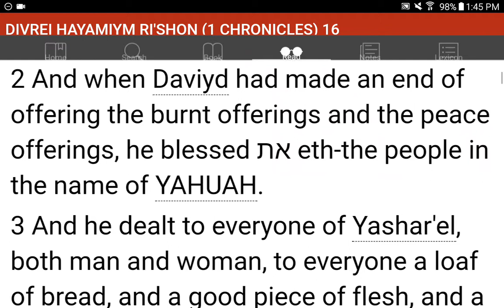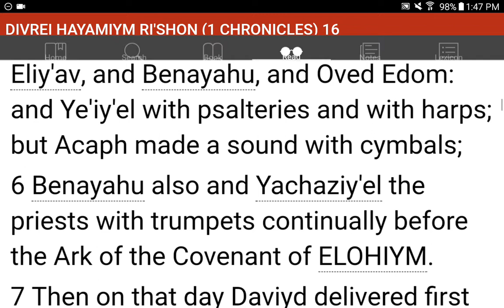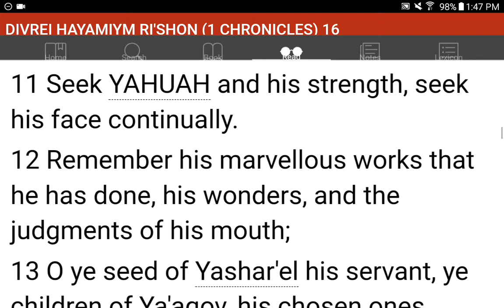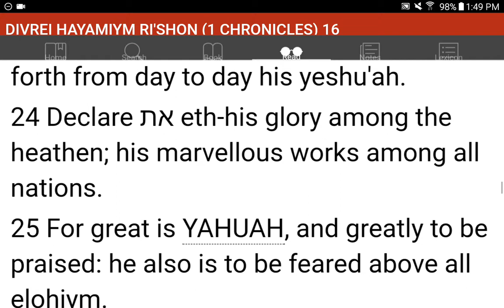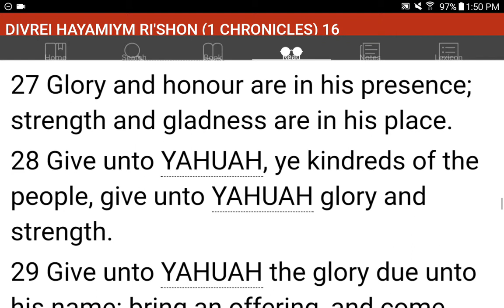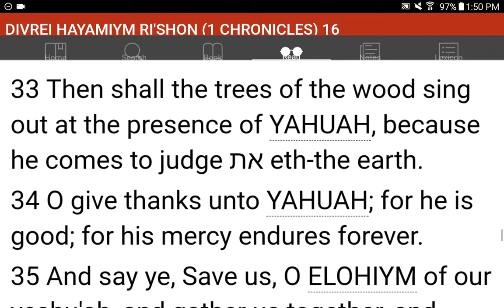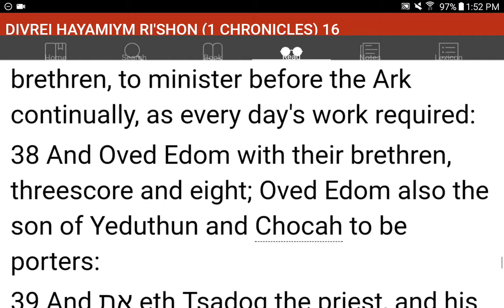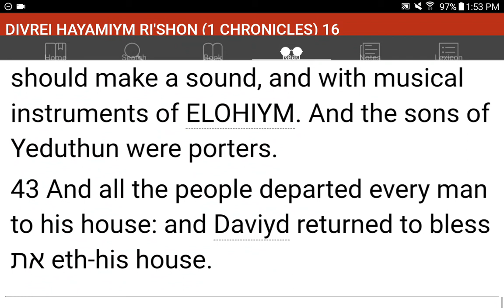💜h?™ "What's the MOST HELPFUL & SIMPLEST WAY that WORKS?"™ GIVE 1P/Month NOW! GCash